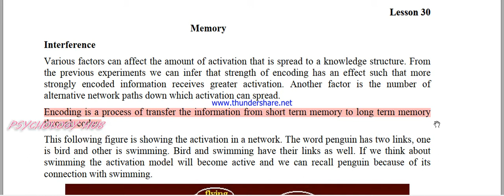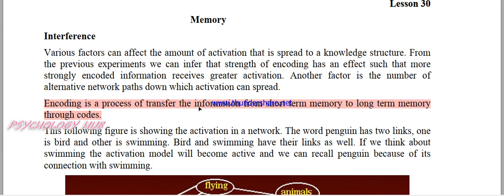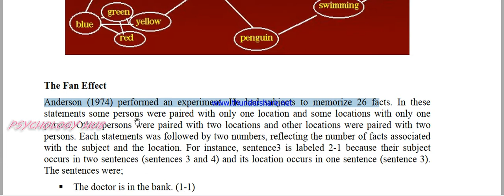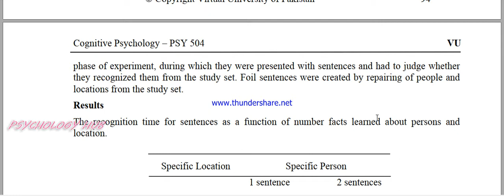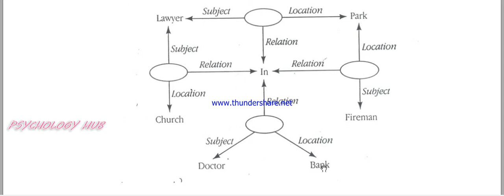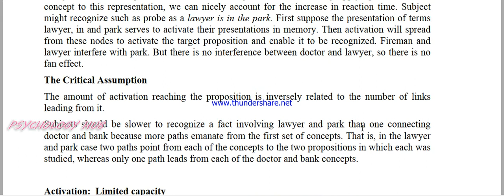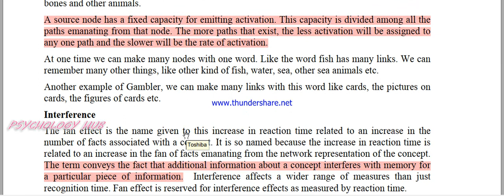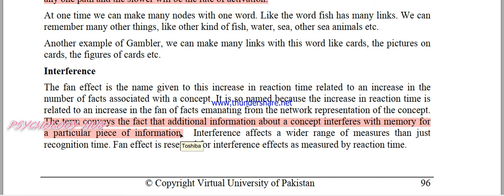PSY504 lecture 30 // Cognitive psychology // Psychology Hub